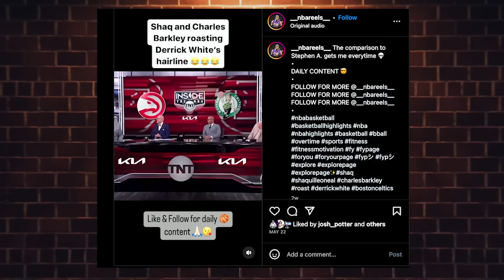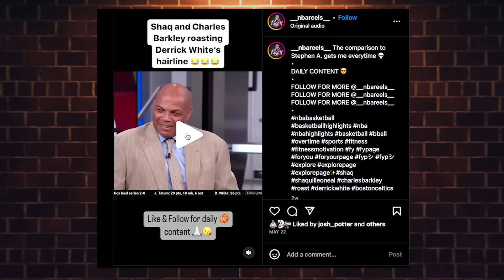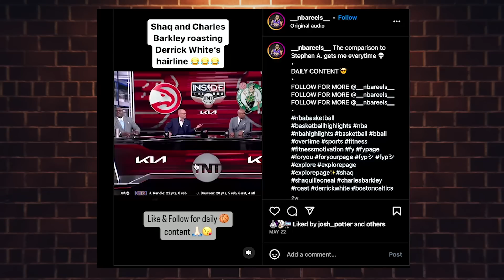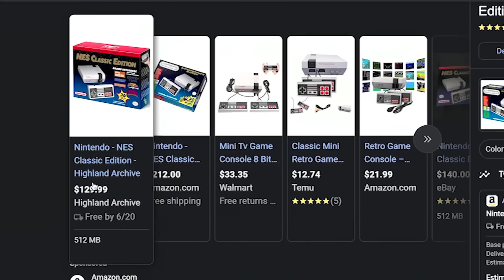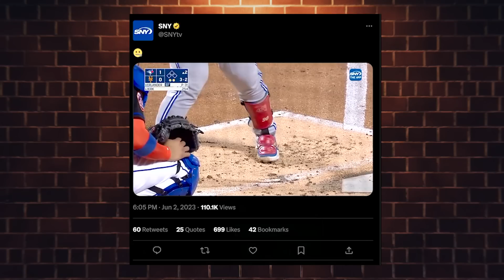Baby Jessica Got Hot w/ Sara Weinshenk (EP140) The Josh Potter Show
Roach Motel VIP Sara Weinshenk (@princessshenk) stands in line for Nintendos (twice) while Josh gets stuck in a well on an all-new episode of The Josh Potter Show.

PLUS!

- Swifty Union

- Derrick White's Hairline

- Like a Telephone Pole

- You Were a Well Boy?

- Inmates & the Female (Guards) Who Love Them

- Tying up the Landline

- PRANKED: Sweden’s New Games

- King Kong Cauliflower Cheese

- Sonic Happy Meal

This week's music is “Can't Abide (John Otto Remix III)” by Odd-Track Numbers

See Josh Live!

June 9 & 10, Wiseguys Comedy Club, Salt Lake City, UT

June 20, The Comedy Store, Los Angeles, CA

June 23 & 24, LOL Comedy Club, San Antonio, TX

See Sara Live!

June 7 & 10, Hollywood Improv, Los Angeles, CA

June 10, The Bourbon Room, Los Angeles, CA

June 23 & 24, Mic Drop Mania, Chandler, AZ

Cut your wireless bill to just $15 a month & get the plan shipped to your door for free